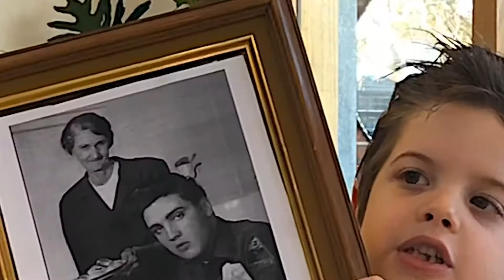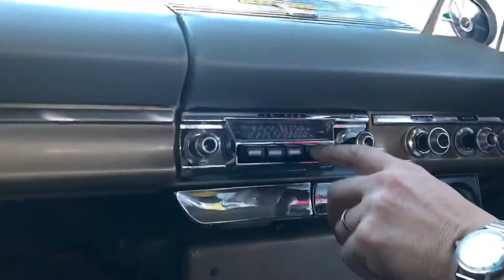EJ ISOLATION SESSIONS VII- A DRUNKEN POET SPECIAL EVENT.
August 16th will be the 43rd Anniversary of Elvis Presley’s passing.
Annually for the last five years, the Drunken Poet has celebrated by having Poet fave and resident Elvis aficionado David Cosma perform a special tribute show at the venue and this year is no different! Well, slightly different as we Victorian's are stuck at home in lockdown, so we’re excited to host a "special livestream event" as David pays tribute to the King, from the back of his EJ Holden! Be sure to tune in at 8pm (AEST) on Sunday August 16th, as David churns out some of Elvis’ biggest hits. It’s gonna be a hunka hunka burnin fun baby, see you there…. Livestream from Facebook.com/drunkenpoetmusic